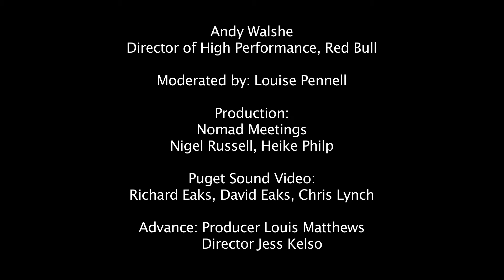Advance 01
RedBull